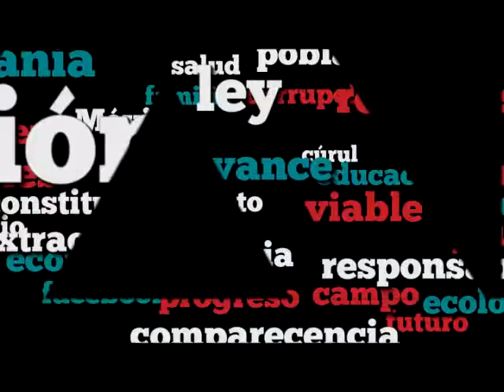Dip. Maricela Contreras (PRD) - Exhorto a PGR sobre Denuncias Realizadas por ASF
La Dip. Maricela Contreras Julián (PRD) menciona la importancia que tienen los trabajos de la ASF en la lucha contra la corrupción, pero estos trabajos no sirven si la PGR no hace nada ante las denuncias que son presentadas por la ASF. Para ejemplificar lo mencionado, da a conocer que solamente 19 servidores públicos han sido sancionados de un total de 741 denuncias presentas por la ASF. Denuncia que lo mismo ocurre en los estados. Y añade que el nuevo Sistema Nacional Anticorrupción no puede funcionar ya que no se ha designado a su titular en el Senado.